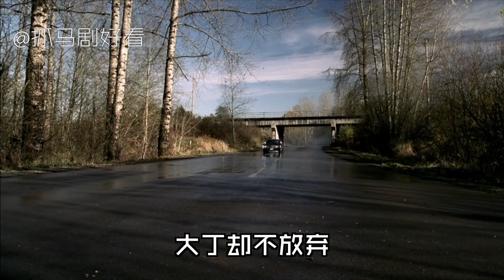【抓馬】路西法和米迦勒的兄弟大對決，溫家福音書竟然完結！《超自然檔案》第5季第22集大結局 |美劇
邪恶力量系列1~6季（第2季在大号哇萨比抓马）将在每晚21点~22点补发两集~
希望新粉丝们看的愉快~同时也非常抱歉老粉丝们用心写的留言没有了~不过我也很高兴和你们再一起回顾一下温家双煞的升级之路哦